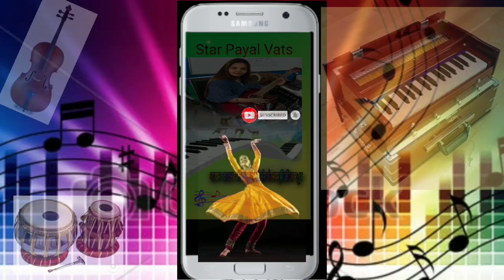आरती मे ढोलक बजाना सीखिए सबसे सरल तरीके।How to play dholak in all Aarti.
About this video:- आरती मे ढोलक बजाना सीखिए सबसे सरल तरीके।How to play dholak in all Aarti.

Artii Dholak !! Aarti dholak learning lesson!! Arti me bajne wale dholak ke boll!! आरती में ढोलक बजाना सीखें।।
कैसे बजाएं ढोलक।। how to play dholak!!

आज की वीडियो में हम सीखेंगे सभी आरतियां पर ढोलक कीर्तन में कैसे बजाई जाती है  चाहे वह आरती राम जी की हो कृष्ण जी की हो ओम जय जगदीश हरे ओम जय शिव ओंकारा हे राजा राम तेरी आरती गाऊं जय अंबे गौरी जय श्यामा गौरी तुम को निशिदिन ध्यावत हरि ब्रह्मा शिवरी मां जय अंबे गौरी बहुत आसान तरीके से इस वीडियो में बताया गया है आप वीडियो को पूरा देखें जय माता दी

2.संगीत की पद्धति I Method Of Music।हिंदुस्तान में संगीत के रूप के बारे में ।How many forms of music:-

Star Payal Vats